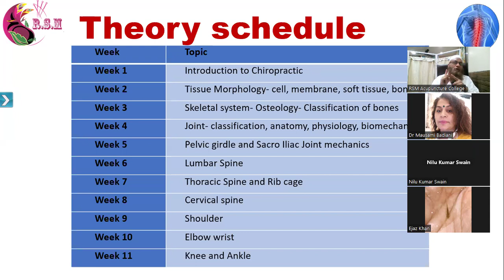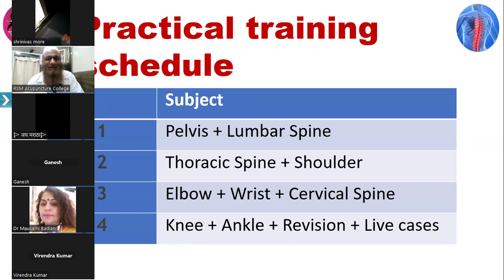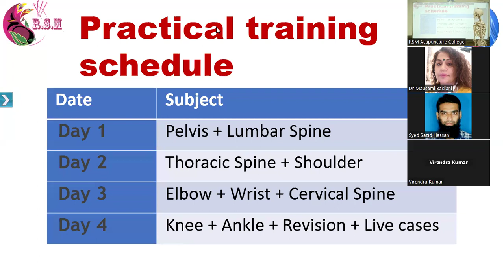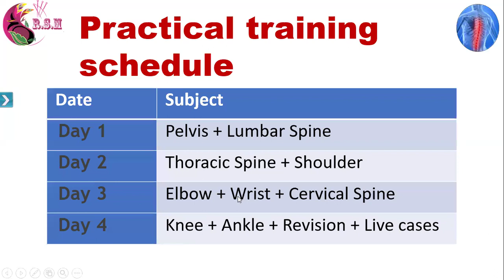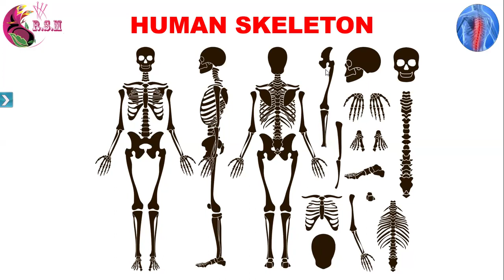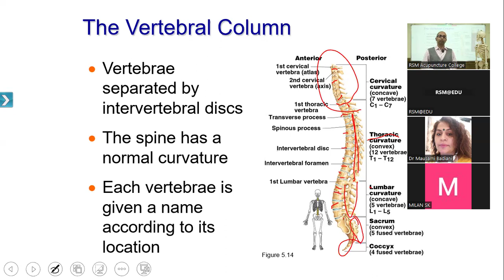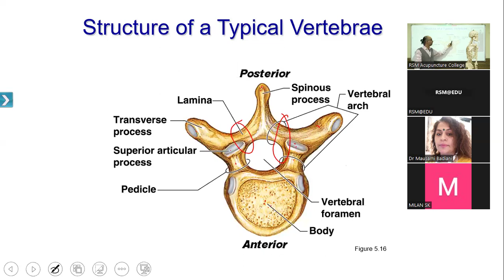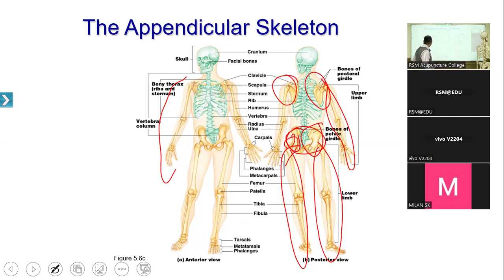Webinar on Chiropractic Techniques ( Part -1)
Certified Training Programme On Chiropractic Techniques

This Kind of Training You Won't Get Anywhere Else in INDIA

This Training will Change Your Vision Towards Learning And Practice

This Training Will Make You A Skilled And Confident Practitioner

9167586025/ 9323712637